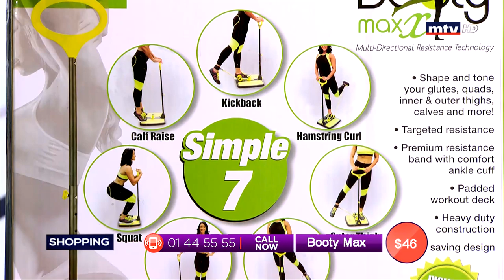Best Seller - 15/07/2019 - Part 1